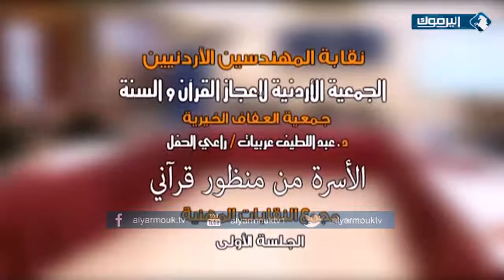مؤتمر الأسرة من منظور قرآني _ الجلسة الأولى _ 29/11/2014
تسجيل فعاليات الجلسة الأولى من مؤتمر ( الأسرة من منظور قرآني ) والذي اقيم يوم السبت 29/11/2014 في مجمع النقابات المهنية بتنظيم من " نقابة المهندسين الاردنيين " وبمشاركة " الجمعية الأردنية لإعجاز القرأن و السنة " وتحت رعاية " د. عبداللطيف عربيات / رئيس جمعية العفاف الخيرية ".